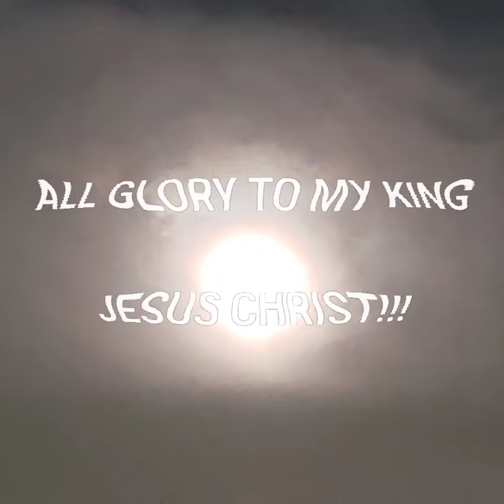I JUST WITNESSED SOMETHING REALLY COOL...HAD TO SHARE WITH THE LOYAL SUBSCRIBERS!!! 8.3.2020 😇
I WILL FIGHT FOR MY KING FOR ETERNITY! HE IS THE AUTHOR AND FINISHER OF MY FAITH! HE IS MY EVERYTHING AND TO HIM I OWE MY ALL!

I LOVE MY FAMILY IN CHRIST JESUS WITH ALL MY HEART AND MY PRAYERS COVER YOU ALWAYS! ALL GLORY TO MY FATHER IN HEAVEN!

CALL UPON THE NAME OF THE LORD JESUS CHRIST AND YOU SHALL BE SAVED!!!

HE IS THE WAY, THE TRUTH, AND THE LIFE AND NOBODY COMES TO THE FATHER EXCEPT THROUGH HIM!!!

HE IS THE ONE AND ONLY SON OF THE MOST HIGH GOD, YHWH!!!

YOU MUST ASK HIM TO COME INTO YOUR HEART AND CLEANSE YOU FROM ALL UNRIGHTEOUSNESS!!!

HE IS THE SACRIFICIAL LAMB OF GOD AND HIS BLOOD WILL WASH YOUR SINS WHITE AS SNOW IN THE EYES OF THE FATHER!!! THE HOLY SPIRIT WILL INDWELL YOU AND YOU CAN ESCAPE THE DESTRUCTION THAT IS COMING UPON THE WHOLE EARTH!!!

HE IS THE ONLY WAY TO HEAVEN!

HE IS THE NARROW DOOR!!!

ALL OTHER ROADS LEAD TO HELL!!!

WHERE DO YOU WANT YOUR SOUL TO SPEND ETERNITY???

YOUR CHOICE!!!